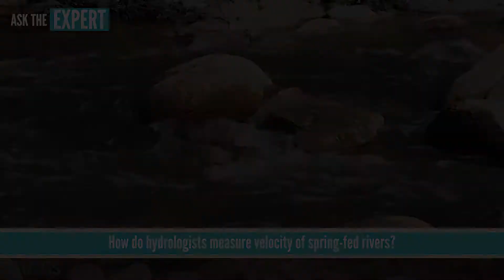DEP Ask the Expert Series - Harley Means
Harley Means, Geologist from the Florida Department of Environmental Protection talks about how geological scientists, called hydrologists, measure the velocity of spring-fed rivers.